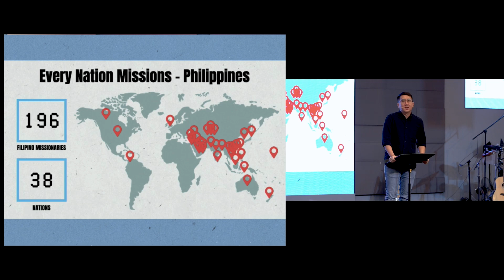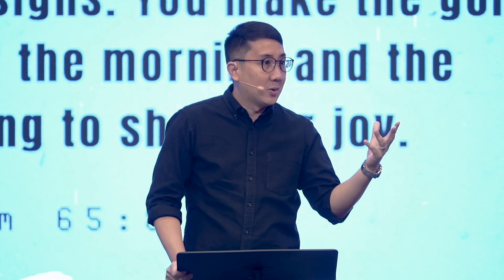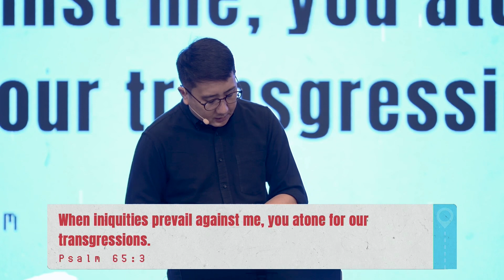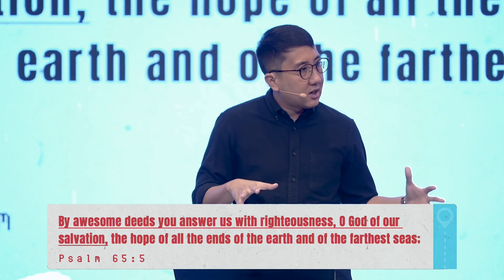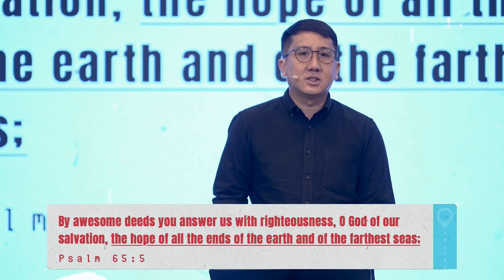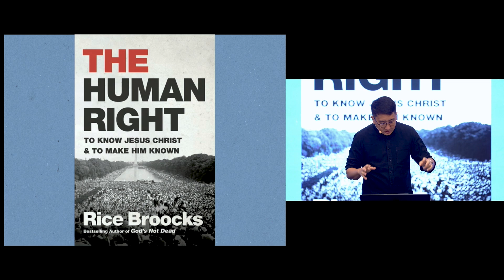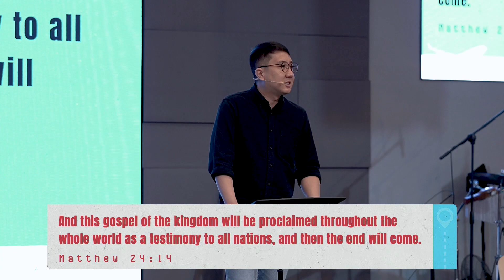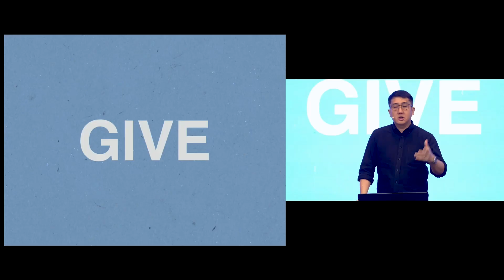Jesus, the Hope of All | Francis Cutiongco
Pastor Francis invites us to take part in God’s mission to make Jesus known not just in our nation but to every nation of the world.